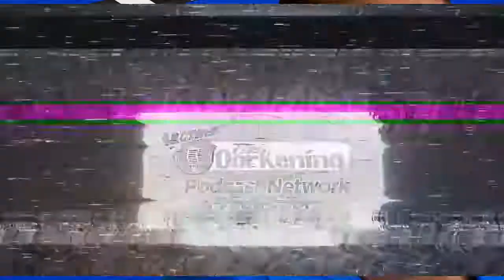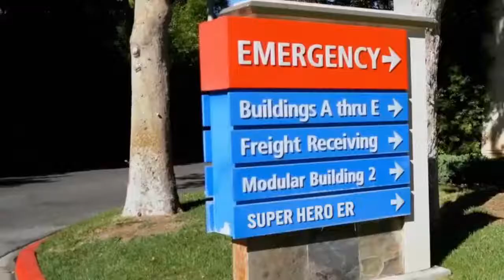Mark Christopher Lawrence on Creator Spotlight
Check out Clean Outta Compton

Mark Christopher Lawrence (born May 22, 1964) is an American character actor, stand-up comedian and voice-over artist. He is known for his role as esoteric D.J., Tone Def, in the 1994 satirical rap mockumentary, Fear of a Black Hat.
He has appeared in popular films such as Terminator 2: Judgment Day, Tales From the Hood, Planet of the Apes, Lost Treasure and The Pursuit of Happiness.

Lawrence is best known for his role as Big Mike on the NBC series Chuck. He has made guest appearances on many television programs, most notably Heroes, My Name Is Earl, Crossing Jordan, Dharma & Greg, Malcolm in the Middle, Touched by an Angel, Malcolm & Eddie, Men Behaving Badly, Seinfeld, Murphy Brown, Good Luck Charlie and Martin. He is also featured on the Radio Series Adventures in Odyssey as "Ed Washington"

Follow our AWESOME Hosts!

Facebook.com/TheDorkening
Youtube.com/TheDorkening
Twitter.com/TheDorkening
Instagram.com/TheDorkening